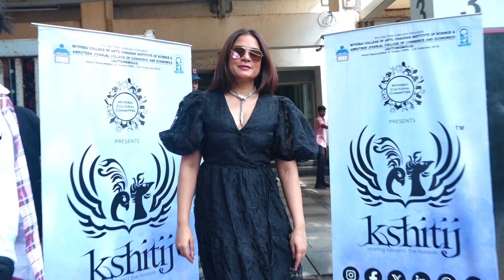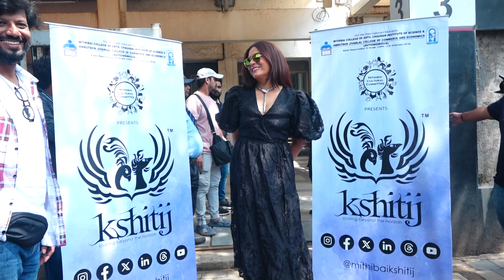RICHA CHADHA SPOTTED AT THE KSHITIJ CARNIVAL MITHIBAI COLLEGE